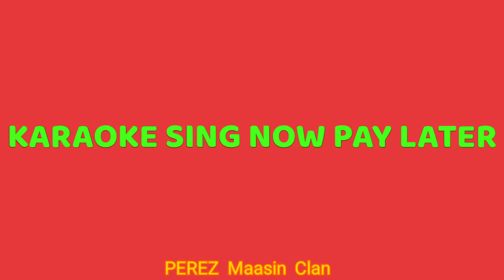MAASIN CITY : LOU BERITERA FROM SABANG TO PAGATPATAN